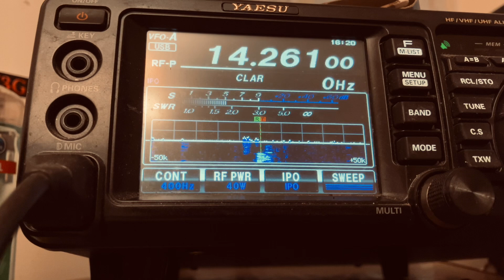K3Y Memorial Youth DX Adventure sounds great!